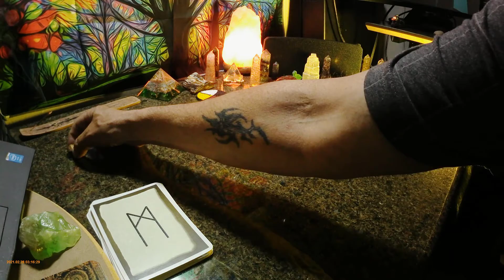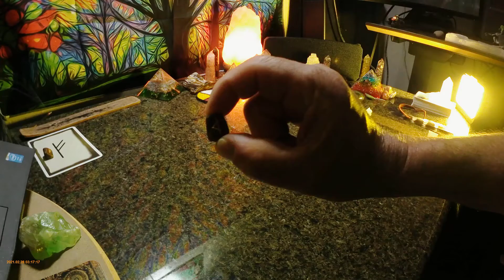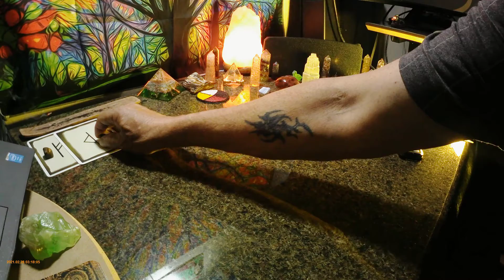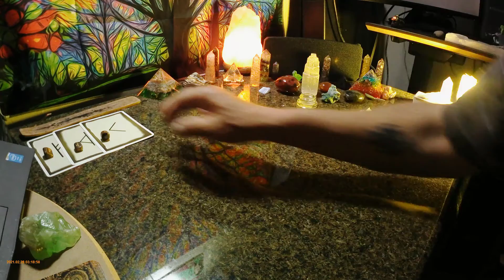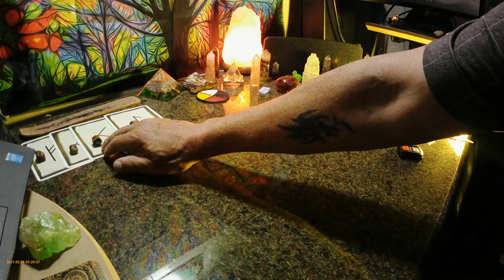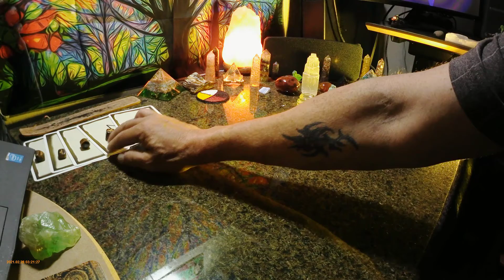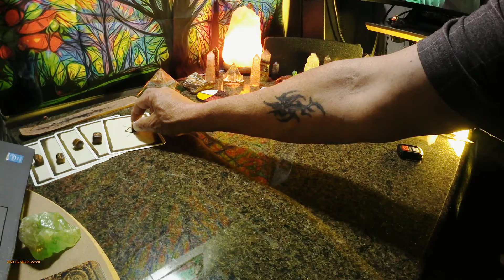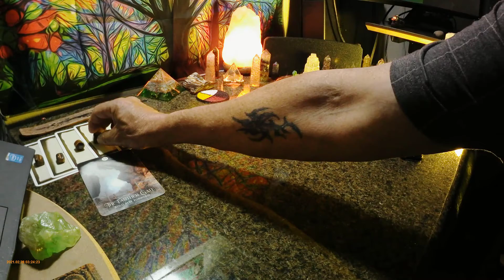CAPRICORN EARLY NOVEMBER READING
FINALLY BREAKING THROUGH NEW BEGINNINGS AHEAD  ❤